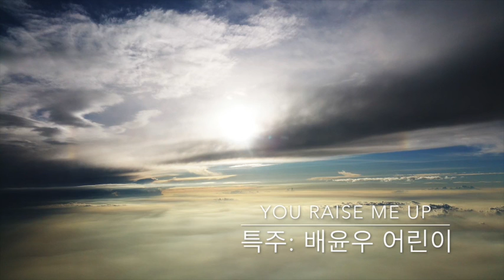7월 11일 주일예배 특주 : 배윤우 어린이 / you raise me up